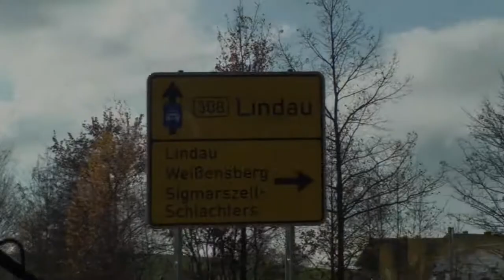Mit dem Bus nach Lindau am Bodensee .Von W.Kempert 1280x 6 Min 04.03.2015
Mit dem Bus nach Lindau am Bodensee

.Von W.Kempert 1280x 6 Min  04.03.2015